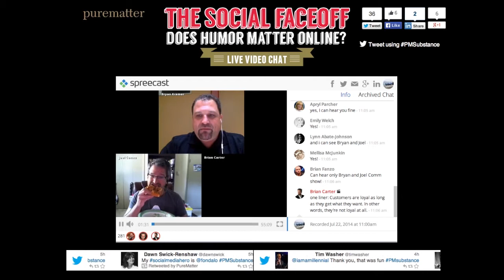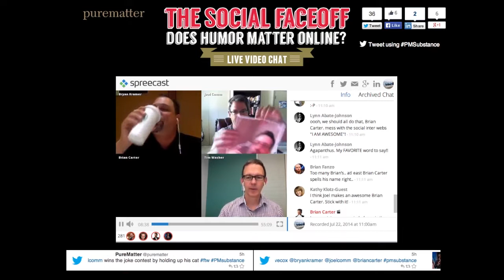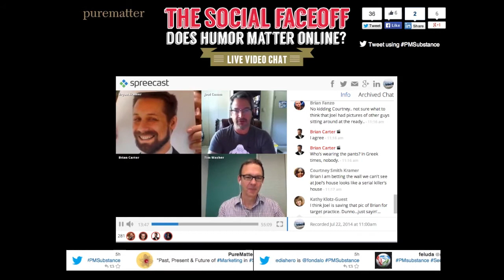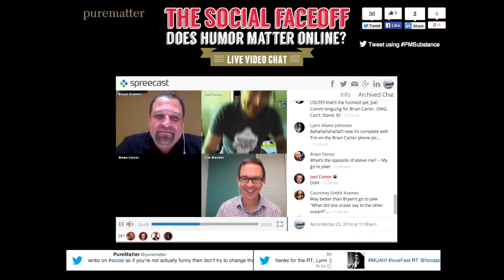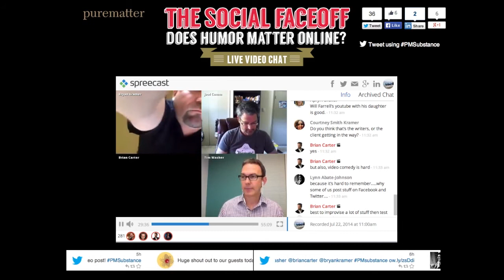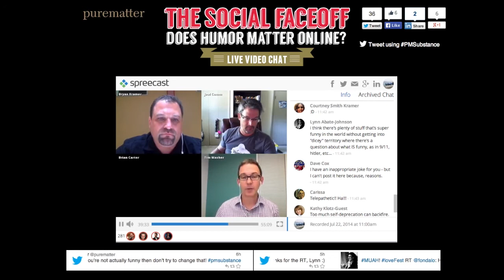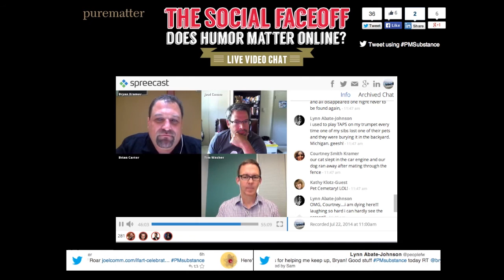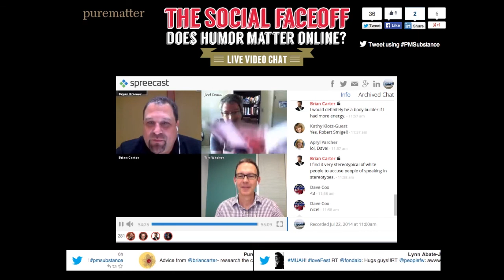Humor Social Faceoff